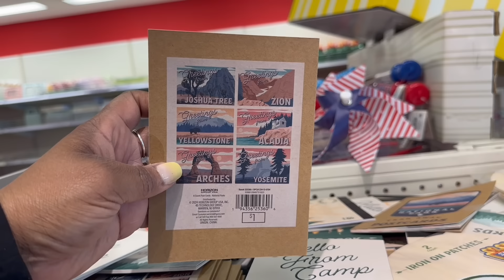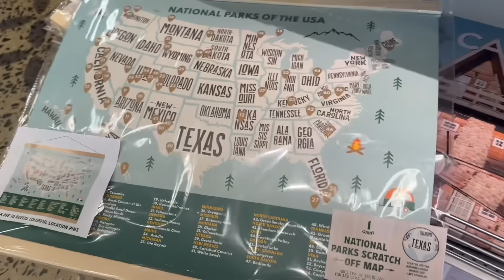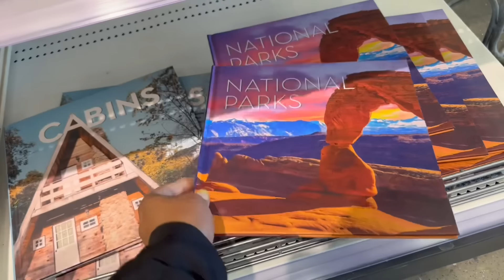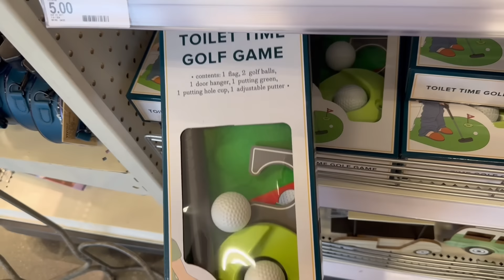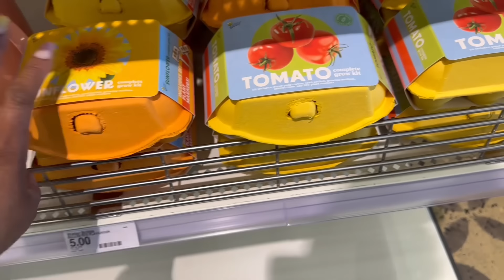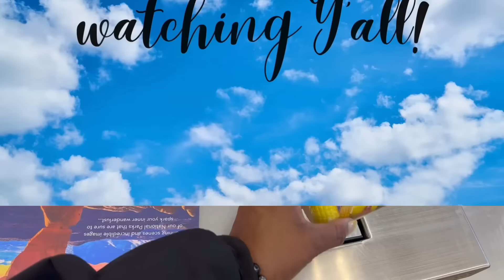TARGET | TARGET BULLSEYE PLAYGROUND | SUMMER 2024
at TARGET Rockin the SUMMER good good! 🛒 Some cute finds in here ~ I love sharing my videos with you it always bring me joy.  So go grab a drink, sit back, relax and enjoy this episode! 🍷🍿

💙FAB FIT FUN ~ Treat Yourself 😉

💙 LIQUID I.V.